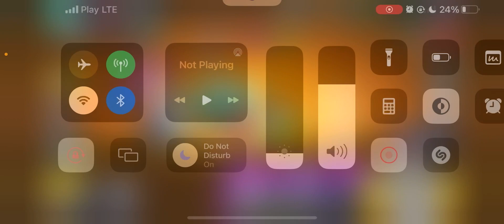Teaching Brawl Stars to a NEW PLAYER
Raising a new brawl stars legend